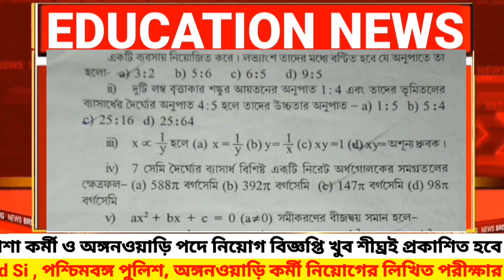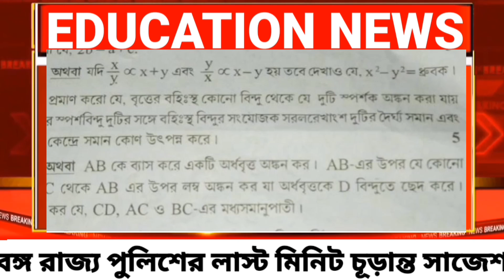class 10 math 2nd unit test suggestion 2023 || class 10 math 2nd unit test question paper 2023